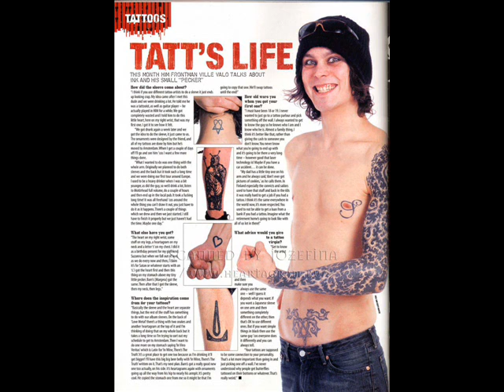the best pictures of Ville Valo